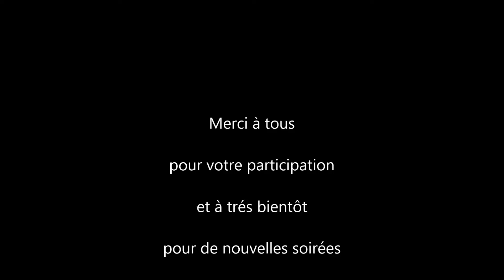Anniversaire Mathias 20 ans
Saint André en Vivarais